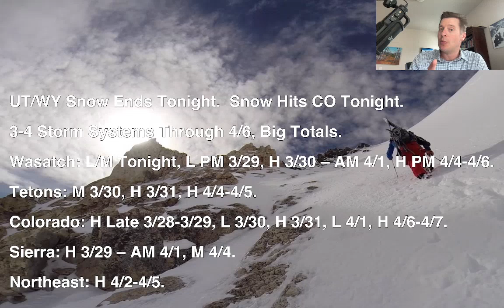PM Mountain Weather Update 3/28, Meteorologist Chris Tomer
UT/WY Snow Ends Tonight.  Snow Hits CO Tonight.

3-4 Storm Systems Through 4/6, Big Totals.

Wasatch: L/M Tonight, L PM 3/29, H 3/30 – AM 4/1, H PM 4/4-4/6.

Tetons: M 3/30, H 3/31, H 4/4-4/5.

Colorado: H Late 3/28-3/29, L 3/30, H 3/31, L 4/1, H 4/6-4/7.

Sierra: H 3/29 – AM 4/1, M 4/4.

Northeast: H 4/2-4/5.